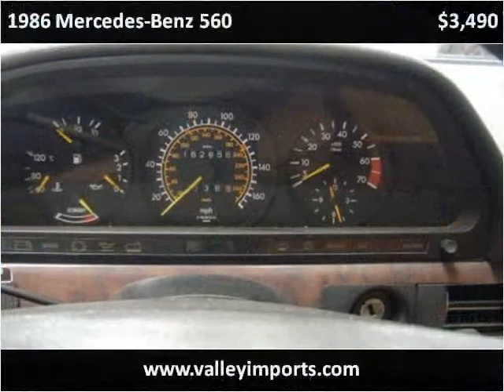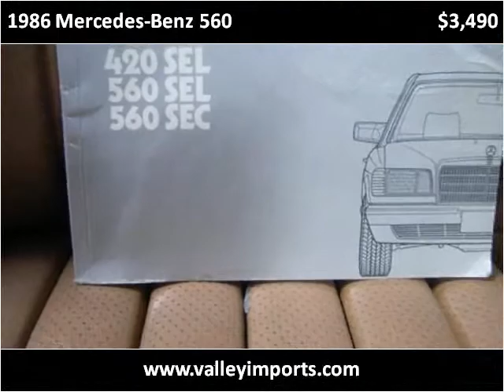1986 Mercedes-Benz 560 Used Cars Fargo ND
This 1986 Mercedes-Benz 560 is available from Valley Imports.